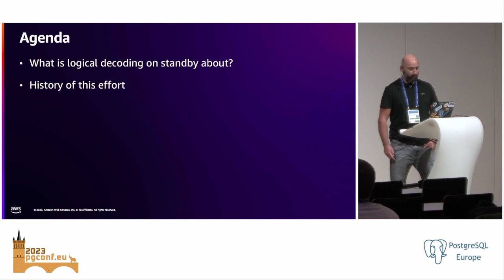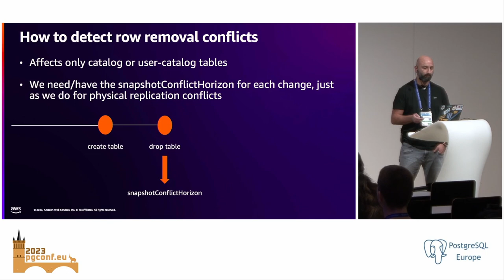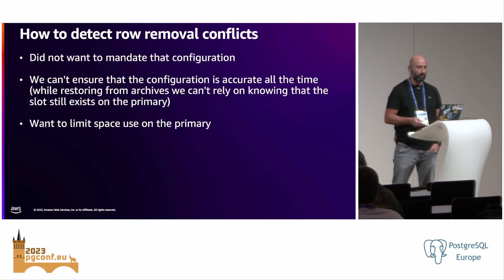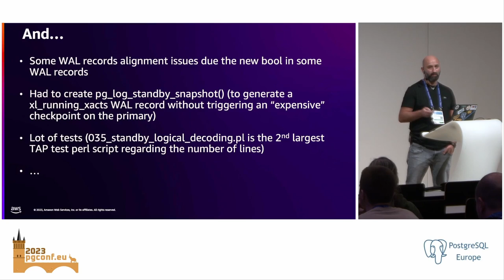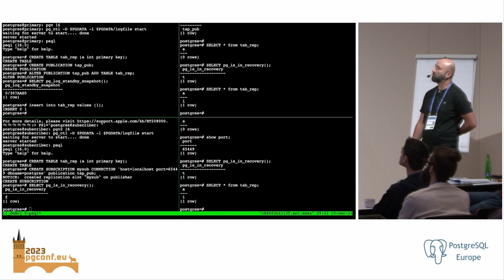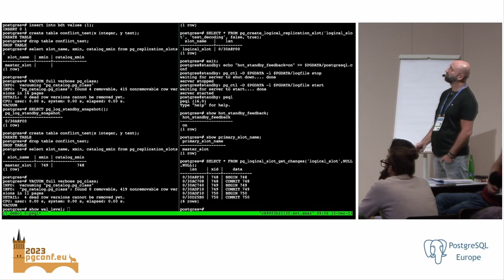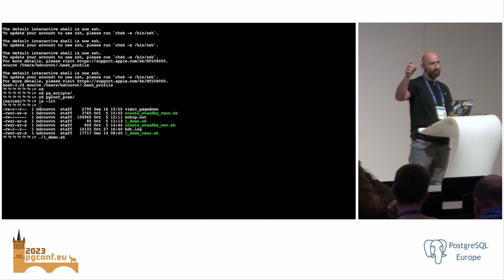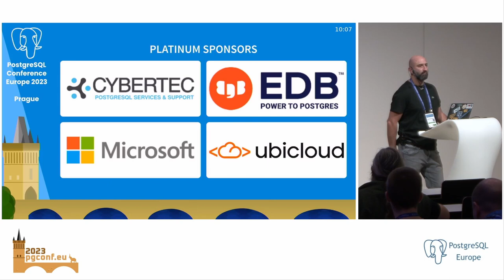Bertrand Drouvot: Postgres 16 highlight: Logical decoding on standby (PGConf.EU 2023)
This session will describe one of the Postgres 16 new feature related to logical decoding: Logical decoding on standby.

We will see:

- the challenges that have been faced during the implementation
- how the challenges have been addressed
- this new feature in action (live demo) with use cases

We will also see what is currently missing to provide "transparent" logical replication slot failover from primary to standby (and what we currently have at our disposal, with live demo, to synchronize logical replication slot from primary to standby).